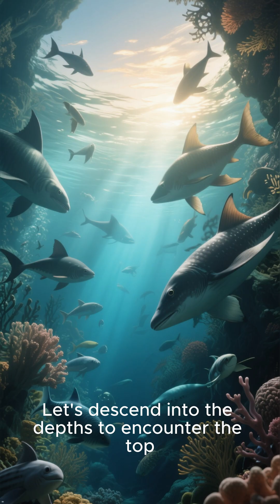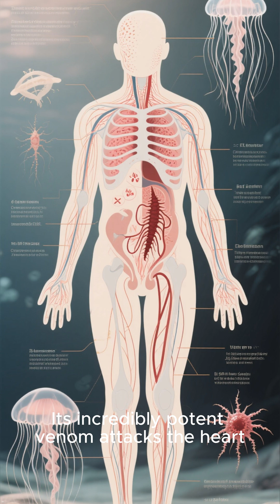Top 5 DEADLIEST Creatures in the Ocean! ⚠️VenomousAnimals